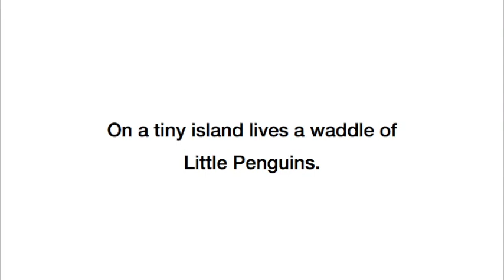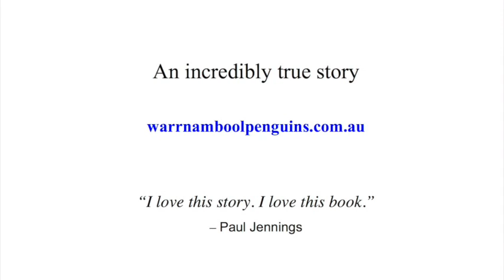Chooks In Dinner Suits - picture book trailer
A true story of one man's quest to save a penguin colony, with two very unusual helpers. Author: Diane Jackson Hill Illustrator: Craig Smith Published by Museum Victoria. Trailer soundtrack: 'The Dawn Dance' Ian Blake. Book available at your favourite bookstore or library supplier (Australia)